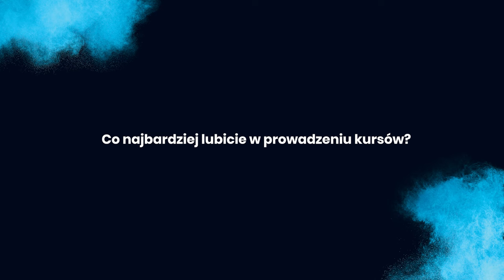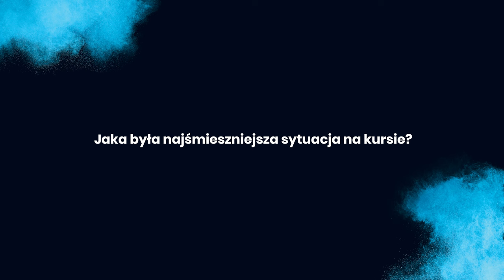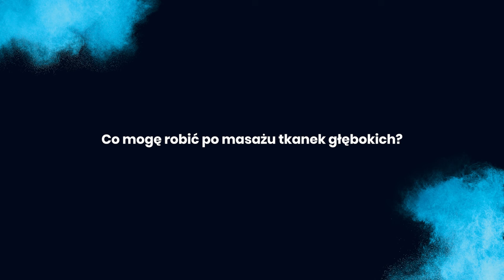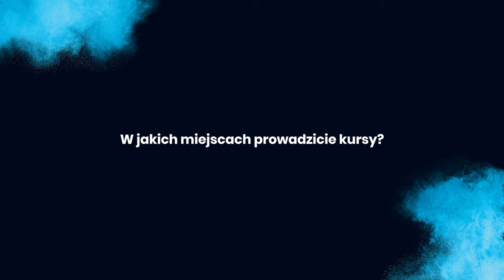Krzysztof i Piotr w ogniu PYTAŃ. Masaż Tkanek Głębokich Q&A.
Jakiś czas temu robiliśmy na instagrami Q&A. Zapraszamy do obejrzenia odpowiedzi ekipy z Masażu Tkanek Głębokich. Tyma samym zapraszamy na:

🔥 Webinar ,,Przepony Funkcjonalne - Wstęp do Integracji Przepon Całego Ciała''.

Chcesz być na bierząco z tym, czego uczymy i co robimy? Wpadaj na nasze sociale i koniecznie zapisz się na newsletter.